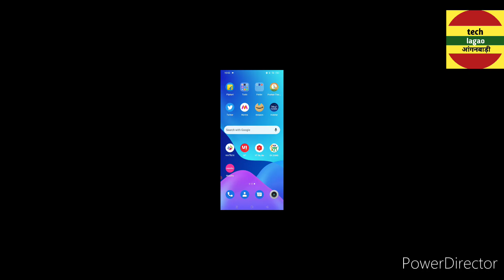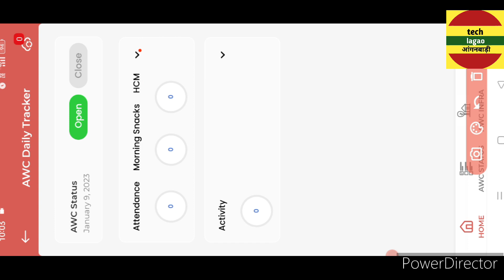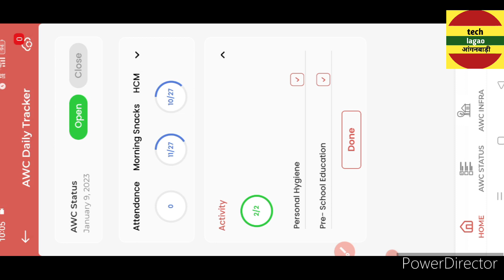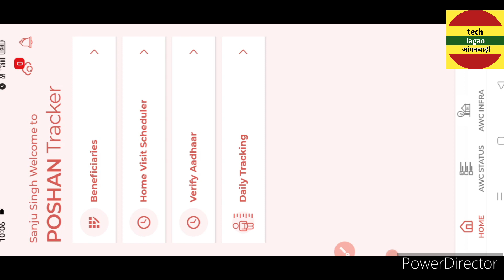पोषण ट्रैकर एप वर्जन 17.1.1 अटेंडेंस और एक्टिविटी भरनी है या नहीं एक्टिविटी में ✅कैसे करें।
🌟आज 7 जनवरी 2023 का पोषण ट्रैकर नया अपडेट वर्जन 17.1.1 गोद भराई भरना है या नहीं?

🌟आंगनबाड़ी बहनों के खाते में मोबाइल रिचार्ज करने के लिए आया पैसा ICDS से लेटर हुआ जारी।

🌟लो हो गया आंगनवाड़ी केंद्र बंद । ठंडी की छुट्टी में पोषण ट्रैकर एप में करने हैं यह काम ।

🌟आंगनवाड़ी सच्ची खबरें आंगनवाड़ी के रिक्त पदों पर भर्ती के आदेश कोठे पर फ्री राशन लेने पर

🌟पोषण ट्रैकर एप में लाभार्थियों के आधार सत्यापित करने के संबंध में लखनऊ से आया लेटर।

🌟पोषण ट्रैकर 16.8 का अपडेट अब लोकेशन कभी नहीं करना होगा अपडेट?जाने क्या बदलाव हुआ techlagao anganwadi

🌟आंगनवाड़ी केंद्र का सोमवार से शनिवार का शेड्यूल हुआ जारी शेड्यूल के अनुसार कार्यकत्री को करना

🌟पोषण ट्रैकर से लाभार्थियों को ऐसे डिलीट करने की गलती ना करें जाने सही तरीका क्या हैposhantracker

🌟Poshan Tracker New Update || स्कूल ना जाने वाले 3 से 6 साल तक के बच्चे जानिए क्या-क्या नया हुआ है ?

Poshan Tracker New Update Version 16.5.1/ 5 बड़े बदलाव

🌟आंगनबाडी़ केंद्र खोलने का समय बदला मार्च 2023 तकaanganwadi kendra Opening

🌟 AWC Location New Update Poshan Tracker Location Update अब रोज रोज केन्द्र पर जाकर नही करना होगा?

RELATED ✅✅

Anganwadi news
Anganwadi sevika maandey
Anganwadi maandey 2021
Anganwadi Samachar
Anganwadi dharna pradarshan
Anganbadi raili
Anganwadi khabre
poshan tracker pe kaam kaise kare
poshan tracker labharthi feeding
Anganwadi news bulletin
Uttarpradesh anganwadi news
Madhyapradesh anganwadi news
Chattisgadh Anganwadi news
Anganwadi ki vacancy
Anganbadi maandey
Anganwadi salary
Anganwadi maandey kitna badhaya gaya
Anganwadi News Sacchi Khabrein